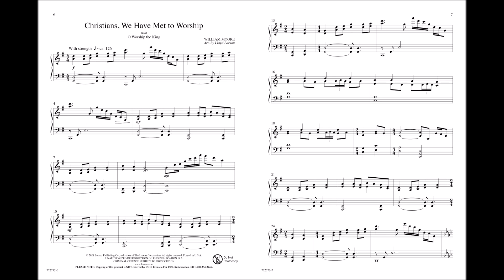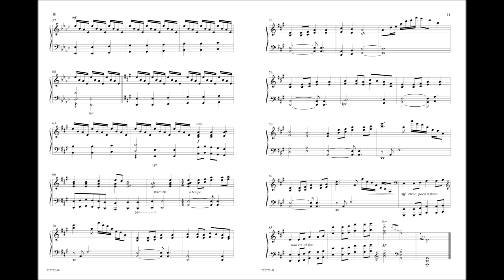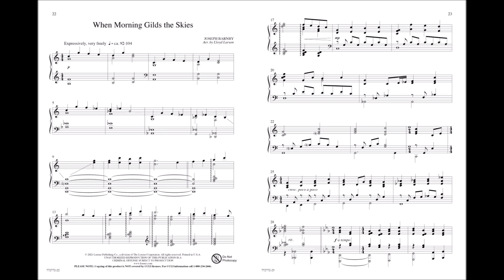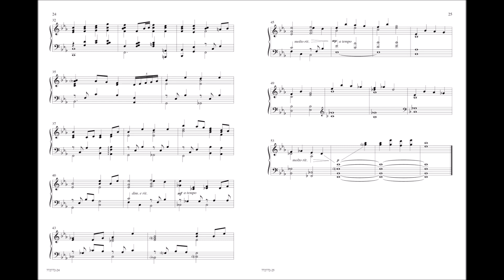Preludes and Postludes for Piano (Piano) - Lloyd Larson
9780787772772 - In this collection, Lloyd Larson has arranged 10 hymns to be used as preludes and postludes. A wonderful and functinoal collection to add to your library that can be used time and time again. Arranged in at a moderately advanced level, each of these arrangements shine with musicality!